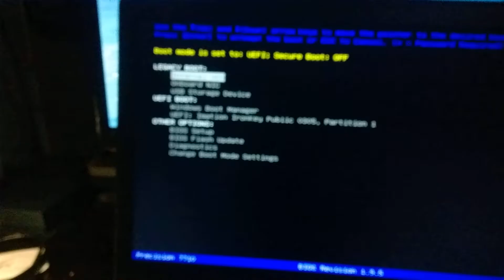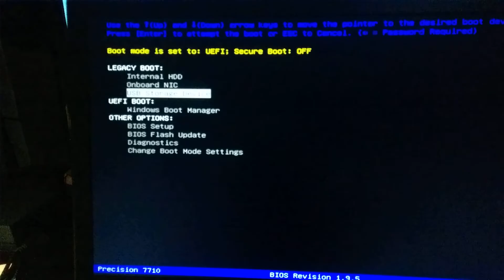W500 Booted only once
I am having problems booting from Precision 7110 and All dell XPS computers with Iraonkey W500. Where in many other ocmputers the W500 Windows to go drive works perfectly. Although this one time it worked I don't know how but it was only an onetime event.!!!